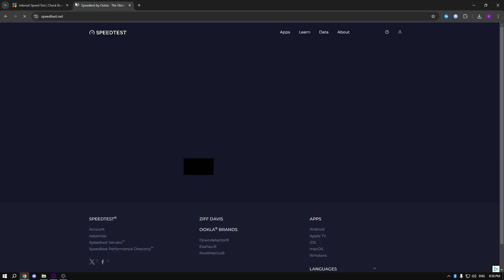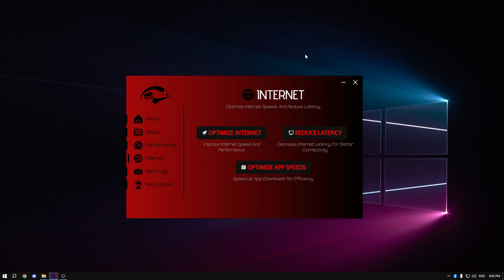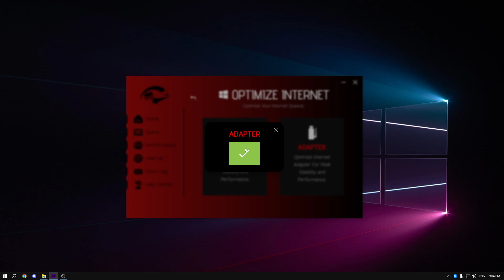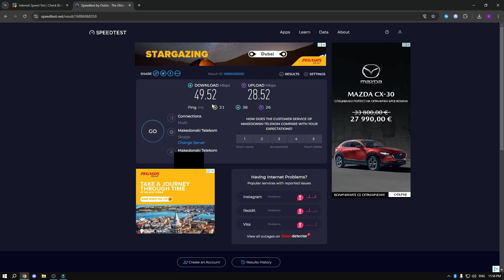How To Get 0 PING in FORTNITE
Tags (ignore):
best optimization for fortnite
best fortnite optimization for low end laptop
fortnite tweaks for 0 delay
how to fix fps drops in fortnite
how to get more fps on a low end laptop
how to get more fps in fortnite laptop
best stretched resolution fortnite for low end pc
how to get more fps on pc
low end laptop optimization for gaming
how to stop lagging on fortnite
fortnite graphics settings pc